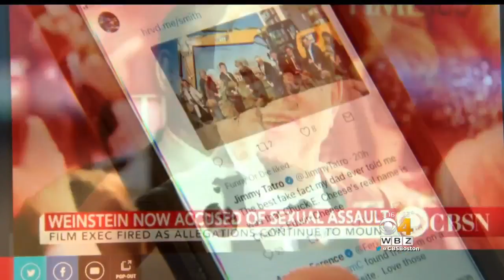Bob Schieffer On Dealing With 'Overload' Of News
There have never been more places to get news, so how do you navigate it? That’s what veteran CBS journalist Bob Schieffer takes on in his new book. WBZ-TV’s Lisa Hughes reports.